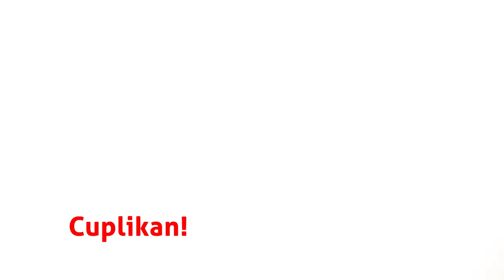Bagaimana bila Ijtihad Ulama Salah? | Buya Yahya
No. Rek : 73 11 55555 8
Kode Bank : 451
a/n : Al Bahjah TV